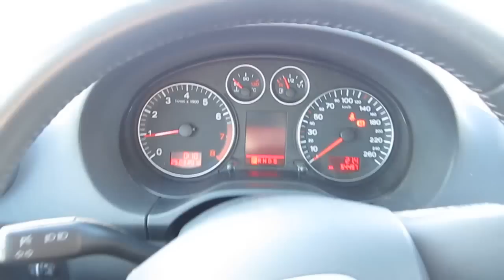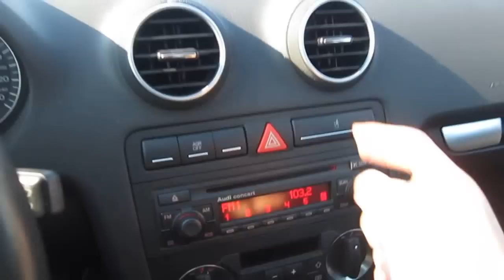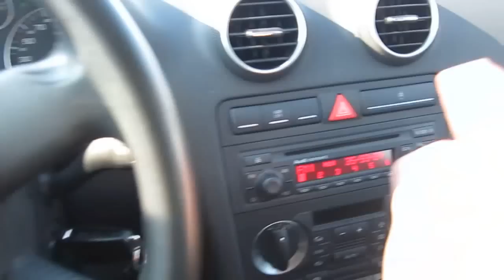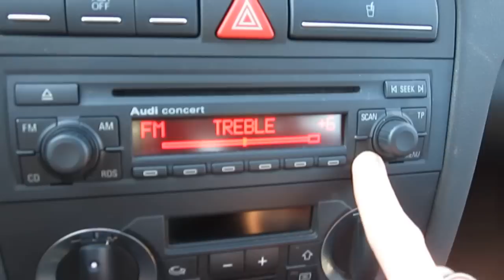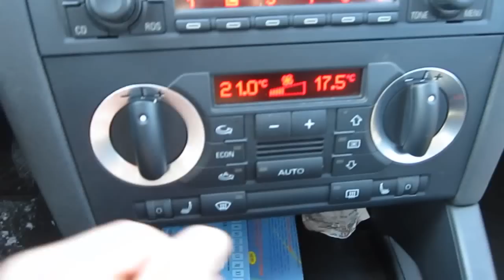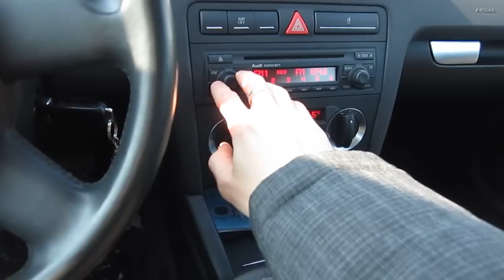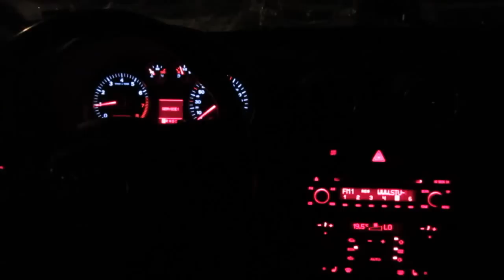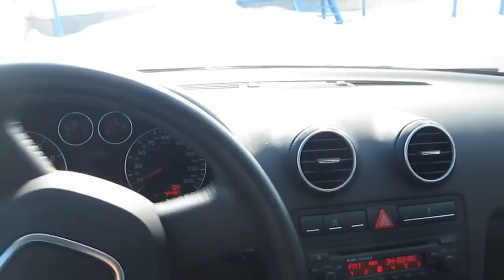2006 Ауди А3. Обзор (интерьер, экстерьер).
2006 Ауди А3. Обзор (интерьер, экстерьер, двигатель).